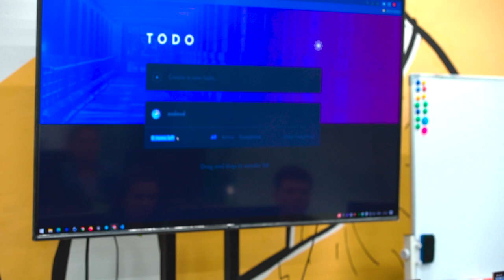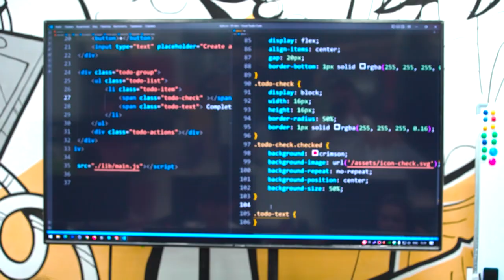“Dasturlashni o'rganish uchun to’g’ri muhit va ustoz zarur”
👨‍💻 Bizning galdagi qahramonimiz — Amirbek Rajabboyev, “Frontend web dasturlash” kursi o'quvchisi!

🚀 Amirbek dasturlash sohasida frilanser sifatida ishlashni maqsad qilgan. Buning uchun o'quvchimizda hozirdan harakat kuchli!

💁‍♂️ Kosmonavtimizning hikoyasi bilan bugungi intevyusida yaqindan tanishishingiz mumkin. Izohlarda uni qo’llab-quvvatlashni unutmang)